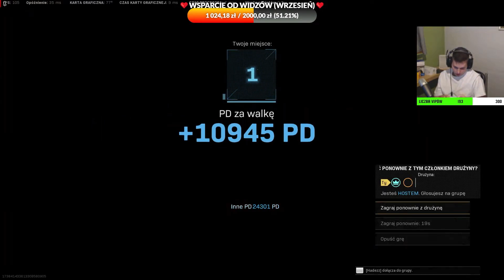😱 TA BROŃ JEST CHORA NA BLISKO w WARZONE...